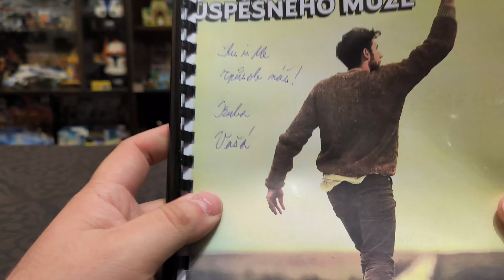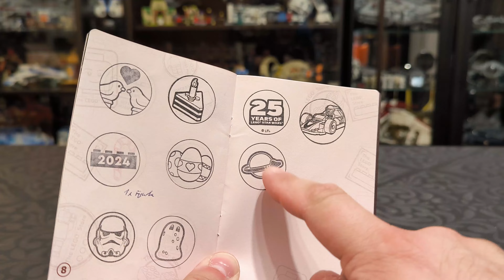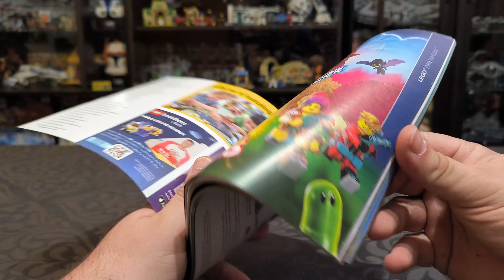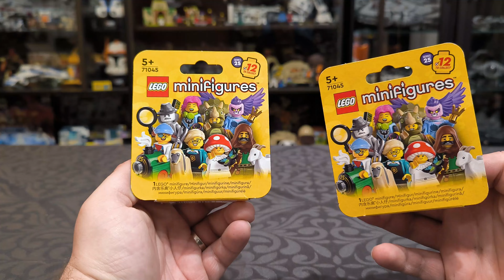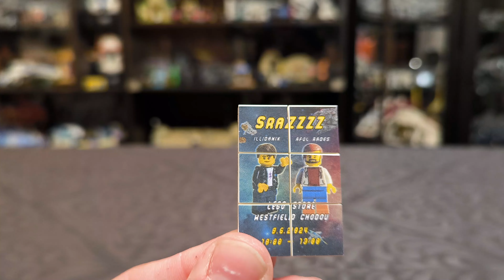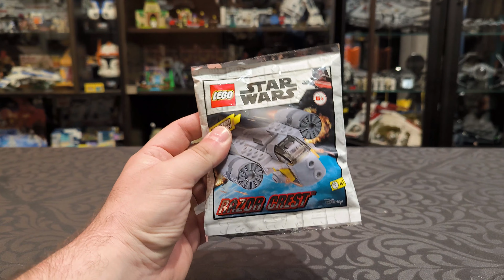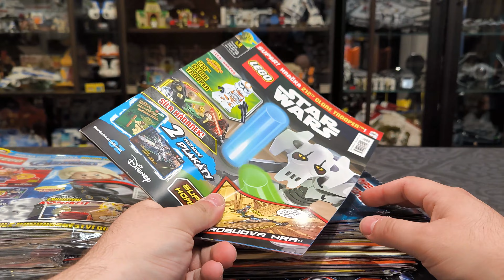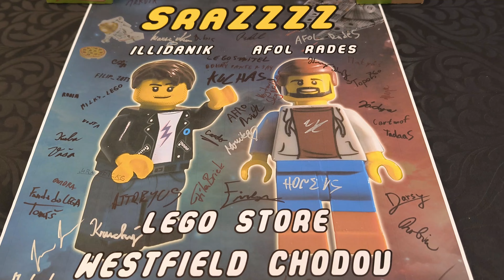Dostal jsem svíčkovou?! Unboxing dárků ze SraZZZZu - Lego Vlog ²⁷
Je oficiálně po SraZZZZu, který byl naprosto geniální. Je tu ale ještě jedna věc, na kterou bych se spolu s Vámi moc rád podíval. Dostal jsem totiž opravdu hodně dárečků. Tak moc, že to dalo na samostatné video. Všem Vám moc děkuji za možnost se s Vámi vidět, pokecat a samozřejmě za všechny dárky. Jste naprosto úžasní!

Za časopisy děkuji taky @kulhas_